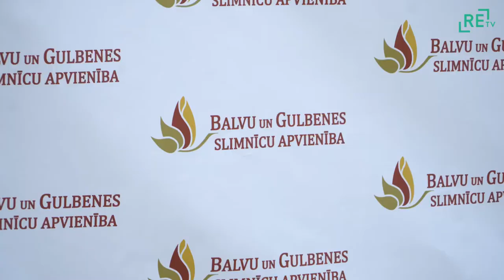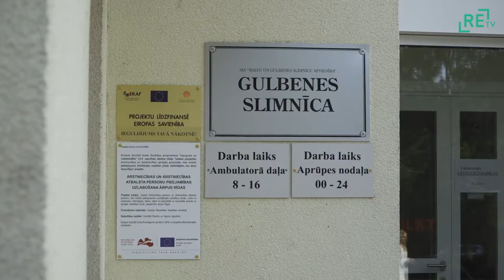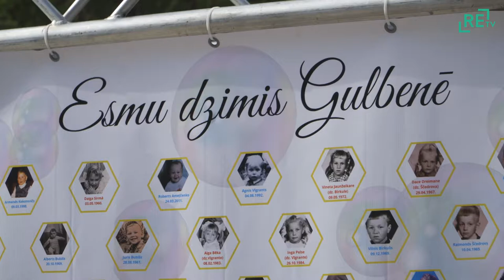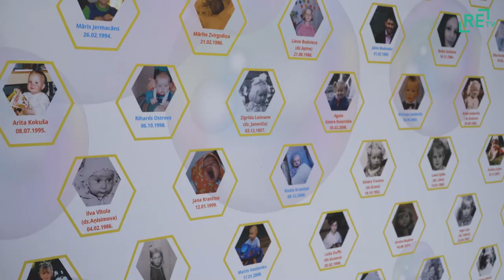Koši izskanējusi Balvu un Gulbenes slimnīcu apvienības Pateicības diena